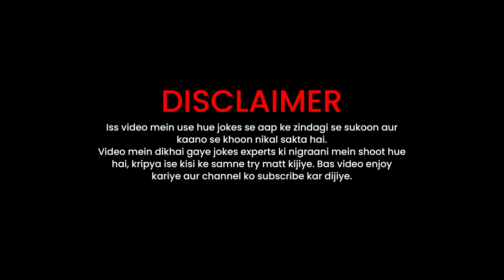Not Savage Replies 😆 | Lame Replies - Part 1 | Take A Break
Presenting a Set of the Lamest Replies. The characters, jokes and situations are all Lame. We're sure you'll enjoy this video but in a weird way.

Script- Sharjeel Shoeb
Script Superviser- Prashant Kulkarni
Director - Prashant Kulkarni
Asst. Director- Sonal Singh
Production- Pavan Tekale
DOP - Omkar Saoji, Sanket Mulande
Editor - Hemant Vansh, Shubham Ghatkar
Sound - Samir Sheikh

Cast:
Aparna Tandale
Swamod Swatipramod
Sayali Sonule
Prashant Kulkarni
Sahil Parab
Som Pandey
Rudra Karande
Sonal Singh
Sanket Mulande
Siddhant Panchwatkar
Manoj More
Gajanan Lokhande